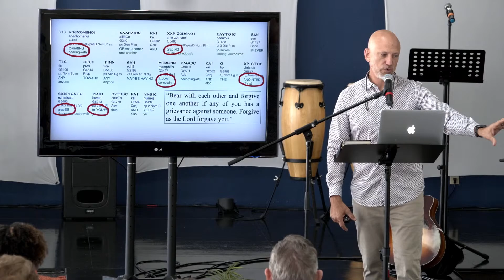"Deal With the Junk" Healthy Church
Are we ready...really ready for Jesus' return? A big factor is our conscience. Let's dig a little deeper into this subject.